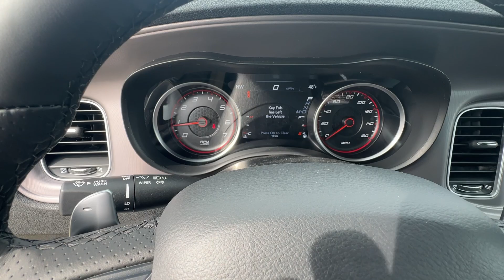2023 Dodge Charger Griffin, Covington, Newnan, Thomaston, Macon, GA UR35030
White Knuckle Clearcoat Used 2023 Dodge Charger R/T available in Griffin, Georgia at Cronic Chrysler Dodge Jeep Ram. Servicing the Covington, Newnan, Thomaston, Macon, GA area.